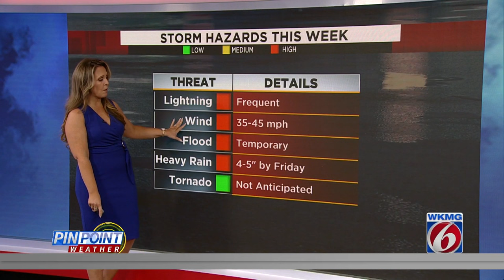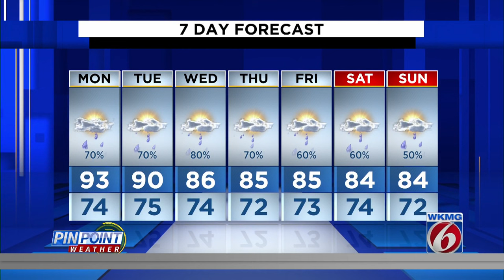Evening weather forecast for September 24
WKMG News 6 meteorologist Samara Cokinos provides the pinpoint Central Florida weather forecast for September 24, 2023.